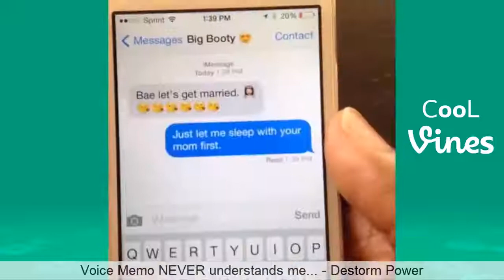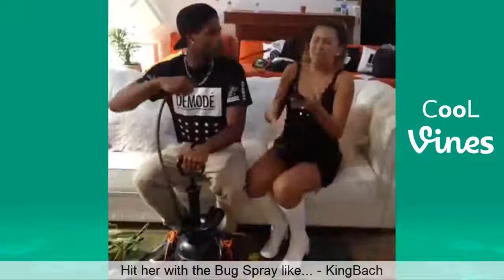Funny Vines August 2019 (Part 2) TBT Clean Vine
New TBT Vine with the Best Clean Vines of August